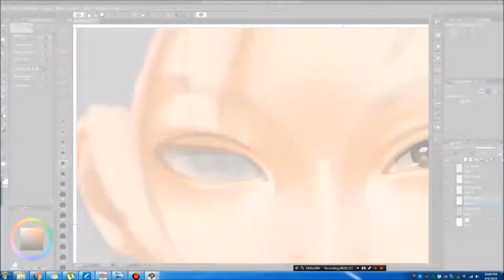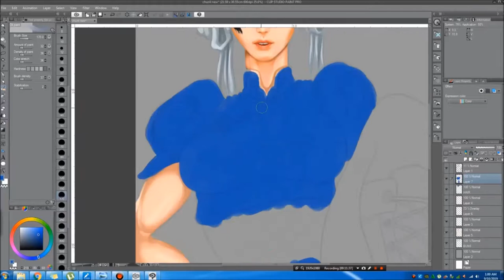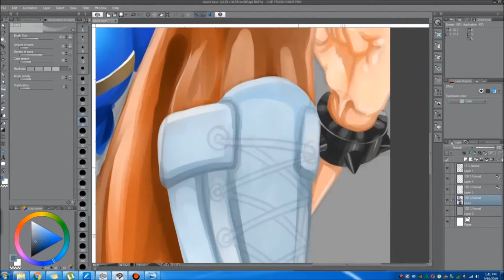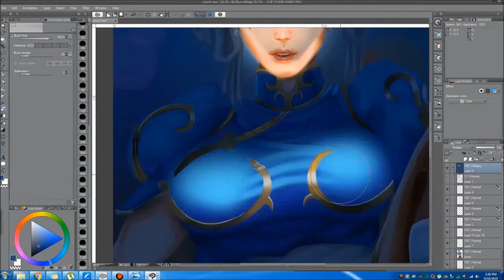Chun-Li fan art speed paint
Chunli fan art! ;)